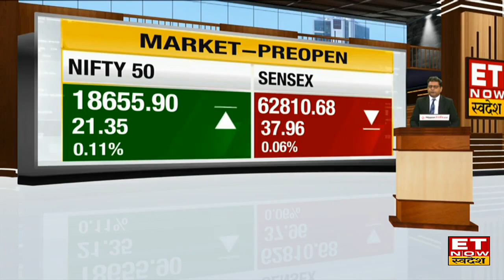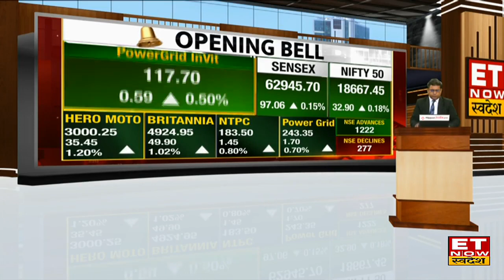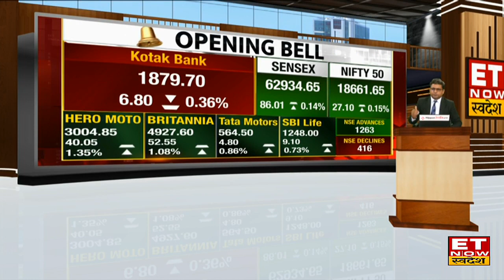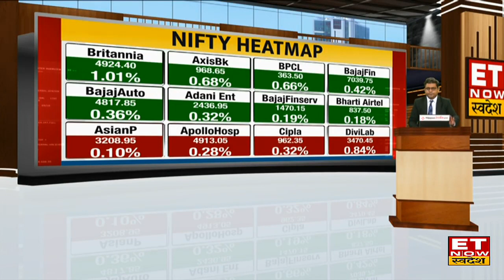Share Market Open: Bazaar की दूसरे दिन सपाट शुरूआत, Nifty 18650 और Sensex 62900 के पार खुले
Share Market Open: हफ्ते के आखरी कारोबारी सत्र के दिन Global Market से अच्छे संकेतों के बाद भी बाजार की मामूली बढ़त के साथ हुई शुरूआत। बाजार में आज 1263 शेयर बढ़त के साथ कर रहे हैं कारोबार वहीं 425 स्टॉक्स पर है दबाव। Nifty आज 32 अंकों की हल्की बढ़त लेकर 0.18% चढ़कर 18663 के पास कर रहा है ट्रेड साथ ही Sensex में 94 अंक की बढ़त लेकर 62936 के पास जारी है कारोबार।